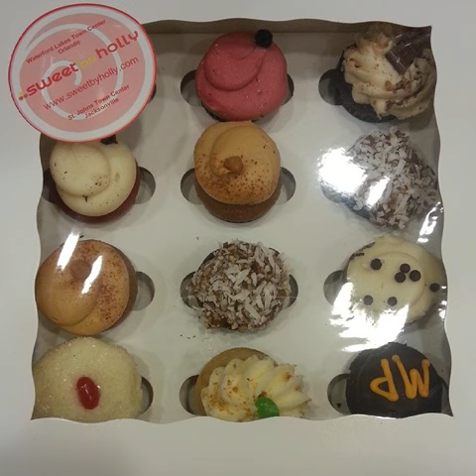The 24 Best Salad Twitter Feeds To Follow ♥ ♥ ♥ ♥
Tags:frosting cakebutik chickenburger easygoingvegan meatballs tunasalad veganpastrychef meats dessert cheese rawvegan homemadesushi vegancrab eatvegan choclate banoffeecake coffee meatfree happyvegan cheeseburger veganuae bevegan chocolate